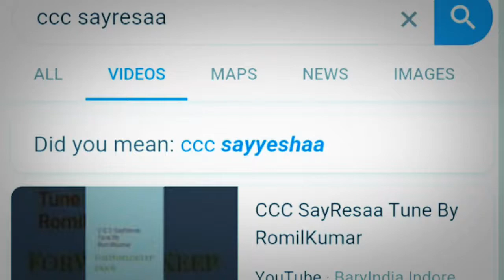CCC SayRessa KeepEnjoyTune ForWorld Project KOffer